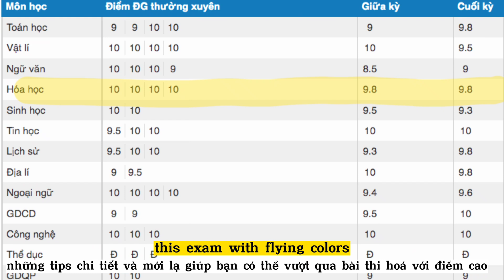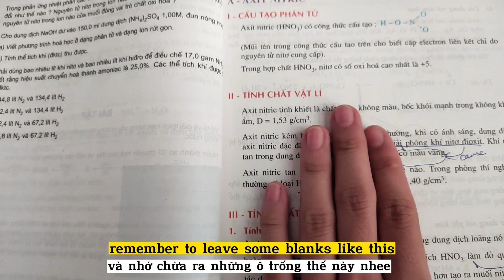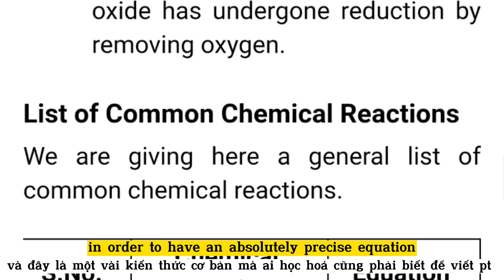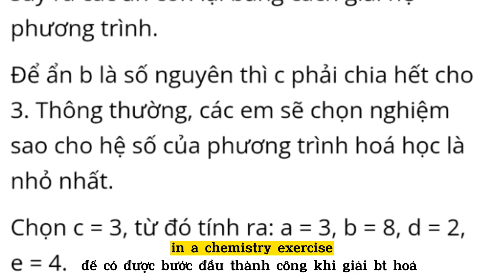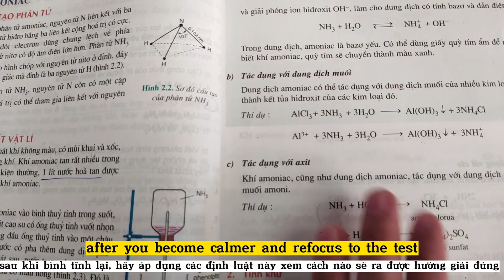5 tips giúp đi từ MẤT GỐC đến 9.8+ TB môn Hoá | Cách mình LẤY GỐC HOÁ hiệu quả chỉ trong 1 tuần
Xin chào cả nhà, rất chân thành xin lỗi mọi người vì hứa thứ 4 đăng video mới nhưng đến giờ mới đăng và mình vô cùng cảm ơn vì mn vẫn ủng hộ kênh của mình

📌 Video mới sẽ nói về cách đi từ MẤT GỐC đến 9.8 TB HOÁ trong 3 năm liền (kèm theo lộ trình từng bước và phương pháp học chi tiết dành riêng cho những bạn đang bị mất gốc giống như mình đã từng :3)

Do đó, nếu mọi người có câu hỏi, thắc mắc, hay đang gặp khó khăn gì về cách ôn thi cuối kì môn hoá hiệu quả, hãy để lại comment bên dưới cho mình biết với nhé, mình sẽ cố gắng trả lời hết các câu hỏi của các bạn ở phần comment nha ❤️

P/sss: Từ giờ đến lúc thi cuối kì còn khoảng 3 tuần nữa,

Tuần này mình sẽ làm video môn Hoá,

Còn 2 tuần kế tiếp mọi người muốn mình làm về môn gì nè 😙

Comment bên dưới👇để mình ra video cho kịp tiến độ ôn thi của các bạn nha ❤️

✨ Nội dung
00:00 - Intro
01:04 - Tip #1
02:59 - Tip #2
04:08 - Tip #3
05:05 - Tip #4
06:25 - Tip #5
07:55 - Outro

✨ Tìm hiểu thêm về series “Không đi học thêm vẫn giỏi" của mình ở post này:

© Bản quyền thuộc về Như Ý Phạm. Do not REUP